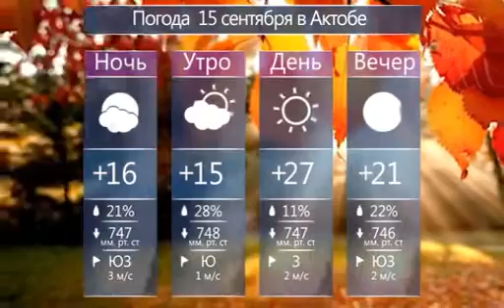Каждый день (Рика ТВ) от 14 сентября 2018 года